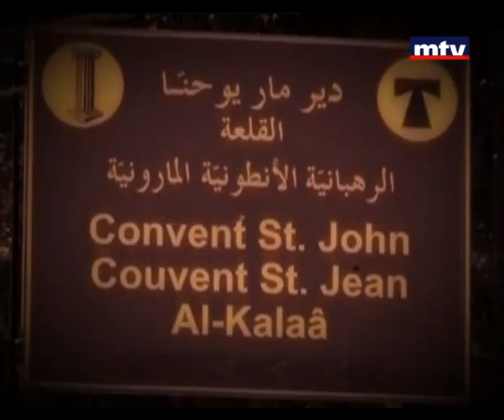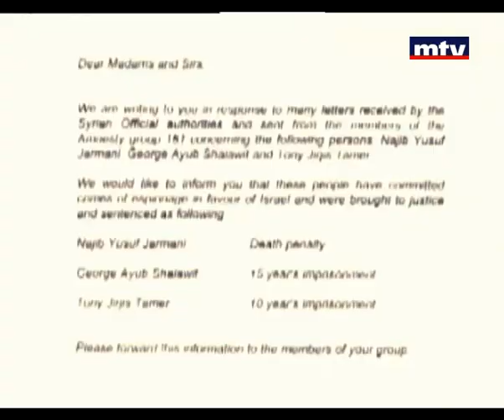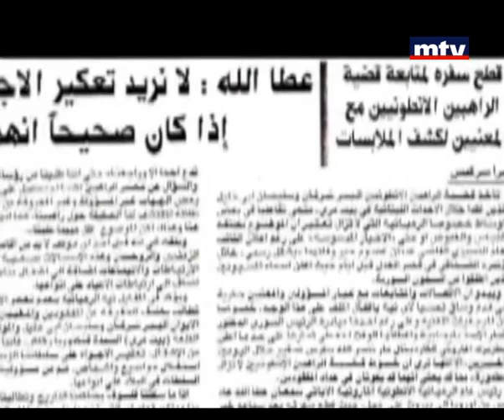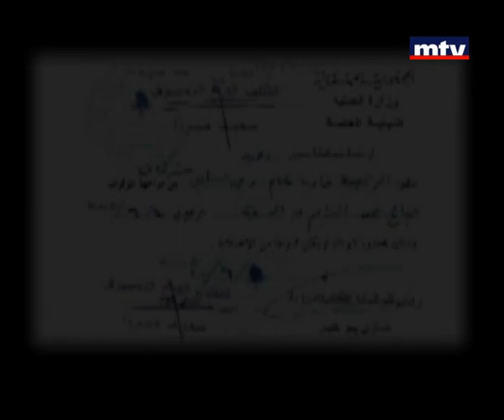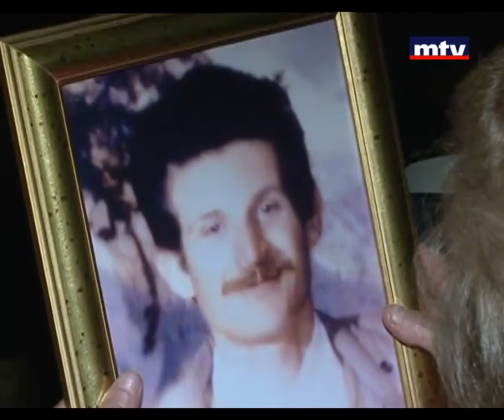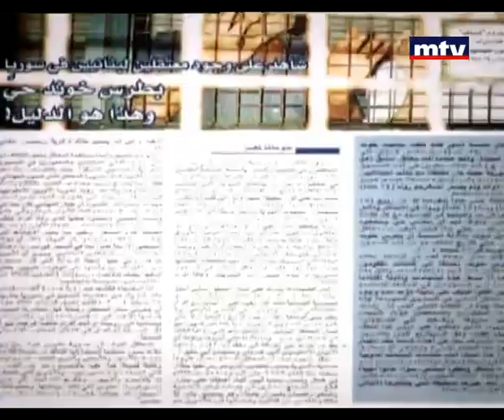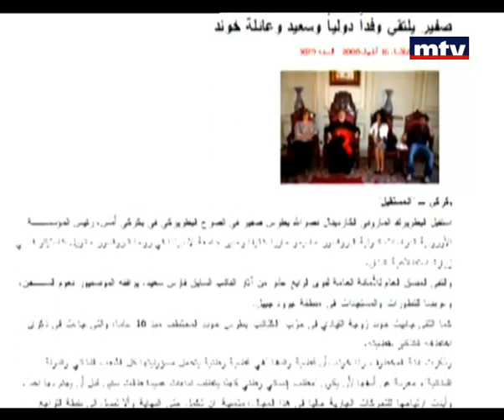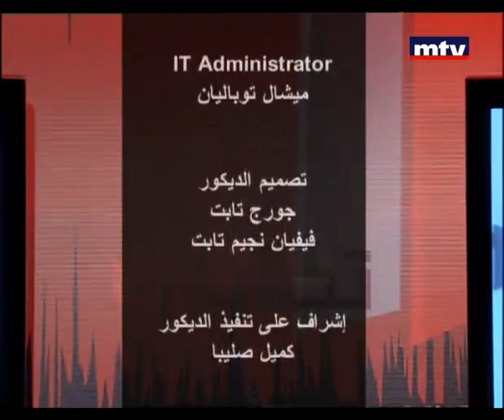Tahkik - 13 October 1990